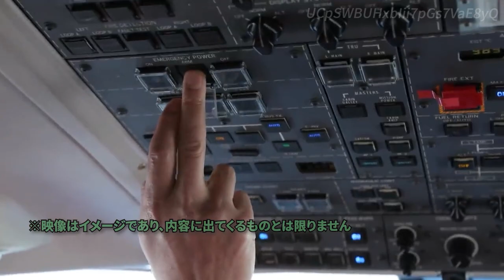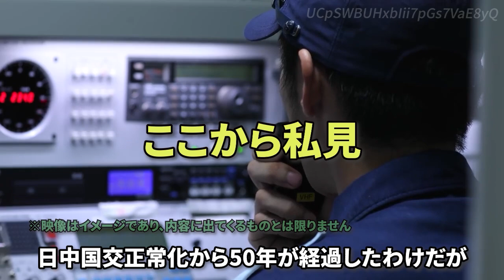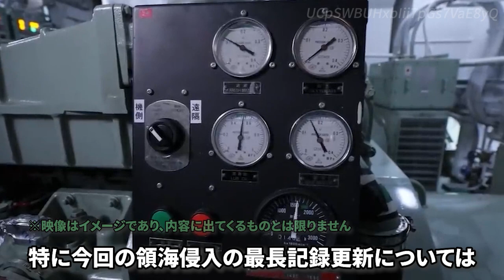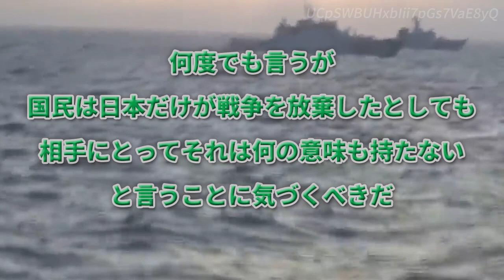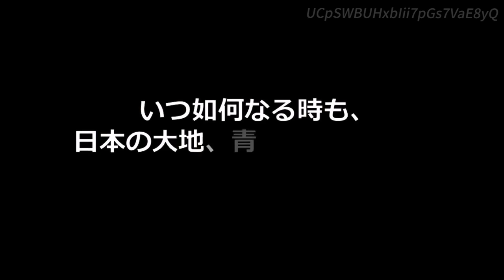【最長記録更新】林外相の訪中時に中国海警局船の領海侵入、昨年12月の72時間45分超え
2023年3月30日に尖閣諸島（沖縄県石垣市）周辺の領海に侵入した中国海警局の船３隻は４月２日に入ってからも領海内にとどまり、領海侵入時間は平成２４年９月に政府が尖閣諸島を国有化して以降、過去最長だった７２時間４５分を更新した。同日午後７時４４分まで８０時間３６分となった。

第１１管区海上保安本部（那覇）によると、３月３０日午前１１時１０分ごろから中国海警局の４隻が相次いで尖閣周辺の領海に侵入。うち１隻は機関砲のようなものを搭載しており、領海内を航行していた日本漁船３隻の動きに合わせて航行した。

４月１日午後８時２５分ごろには４隻のうち１隻が領海外側の接続水域に出たが、３隻は領海内にとどまっており、海保の巡視船が領海から出るよう警告している。日本漁船２隻も領海内にとどまっている。

中国当局の船による尖閣周辺の領海侵入は４日連続で、今年１１日目。領海外側の接続水域を含め、尖閣周辺で中国船が確認されるのは６７日連続となった。

中国海警局の船による領海侵入時間は長期化が続いており、昨年には６、７、１２月にそれぞれ過去最長を更新。昨年１２月２２～２５日には初めて丸３日間を超える７２時間４５分を記録していた。

中国側は尖閣周辺での公船の「常駐化」も進めており、海保によると、昨年は尖閣諸島の領海外側にある接続水域で航行が確認された日数が過去最多の３３６日となっていた。

チャプター
00:00 オープニング
00:38 引用記事
03:18 ここから私見
07:34 ネットの反応
09:03 エンディング

【日本人なら一度は目を通しておくべき大切な文書】

【日本も見習うべき？】スイス国民議会が戦車25両をドイツに売却するよう勧告【間接的支援】

【沖縄発】石垣駐屯地のミサイル配備を非難！県議会が賛成多数で可決【住民評価は二分】

【ミリー統合参謀本部議長】中国が台湾侵攻なら日本などが「姿見せるだろう」

【注意事項】
1.コメントで他サイトへの誘導やURLの記載はお控えください。

2.コメント内でのヘイト及び他の方への誹謗中傷はお控えください。